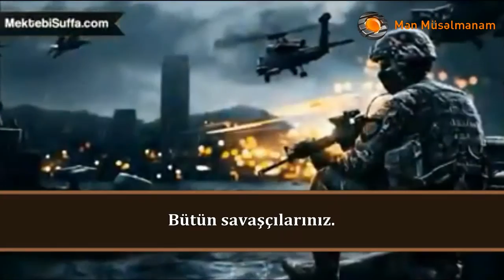Kaş ki, həqiqətlərin dili olsaydı!